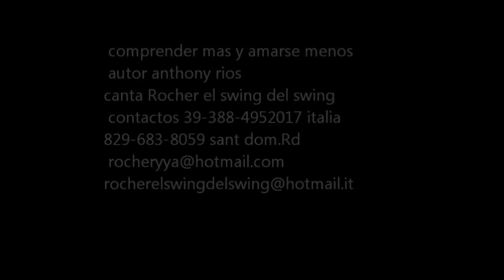ROCHER EL SWING COMPRENDER MAS Y AMARSE MENOS.wmv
ROCHER EL SWING COMPRENDER MAS Y AMARSE MENOS